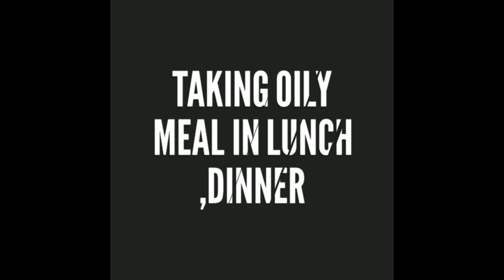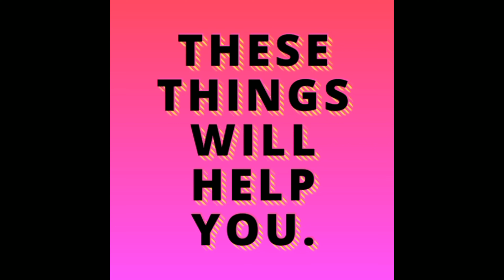Acidity se pareshan hai?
how  to avoid Acidity problem by improving habits.here i have given tips for to avoid bad habits for better health